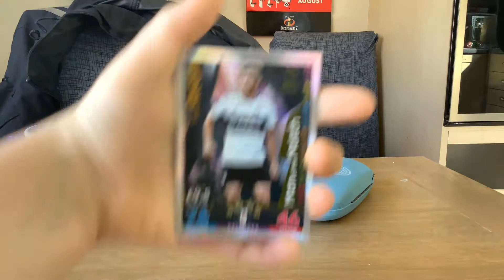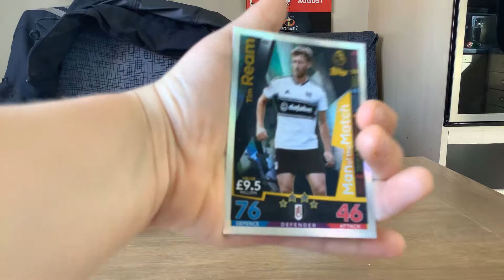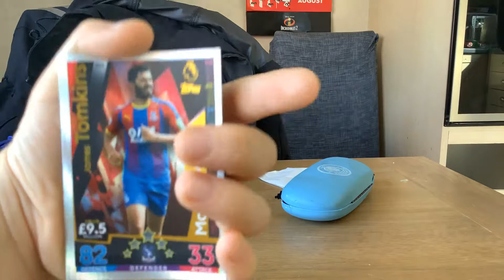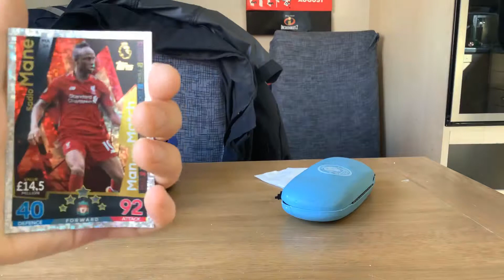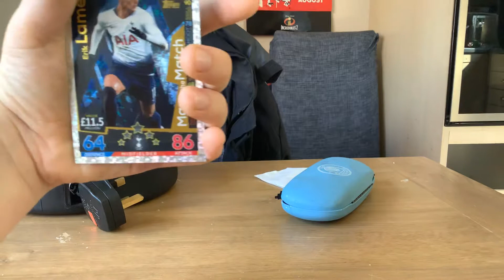My man of the match cards from the match attax 2018/19 season